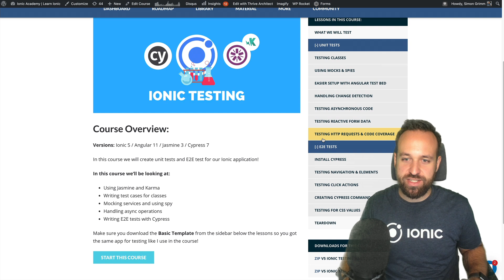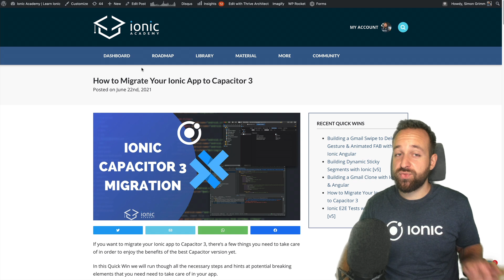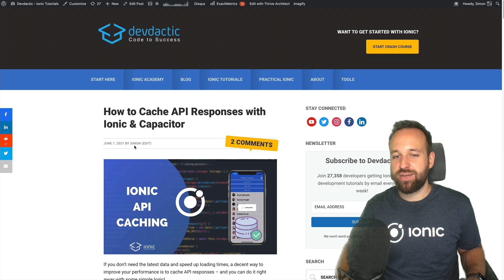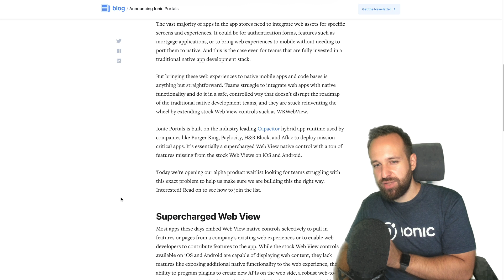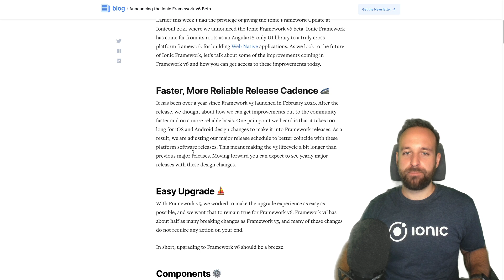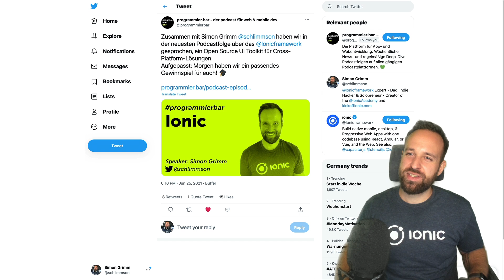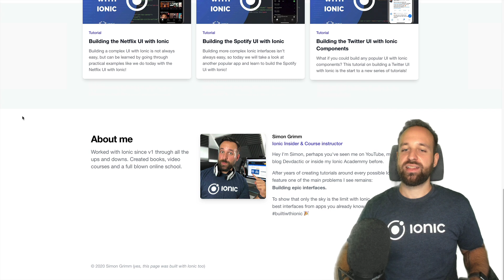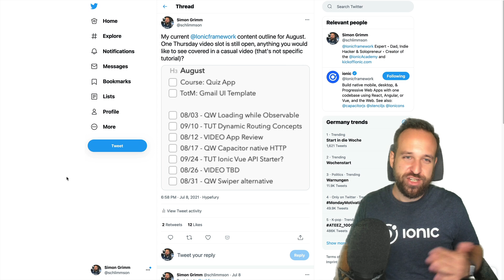The Ionic Newsflash 🎉 July 2021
What's going on in the Ionic universe? I'll cover all the latest updates, news and content so you can quickly stay up to date with your favourite framework!

😱 NEW: Capacitor Crash Course!

00:00 Intro
01:24 New content
05:11 Ionic updates
09:03 Simons updates
12:03 Outro